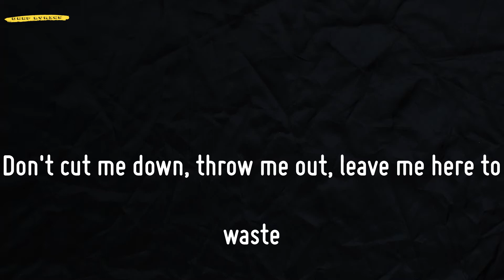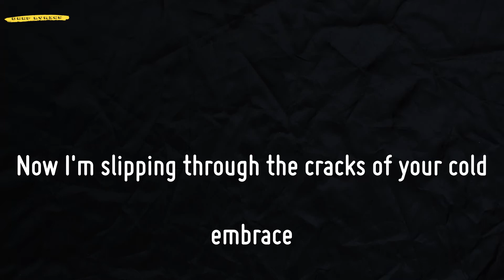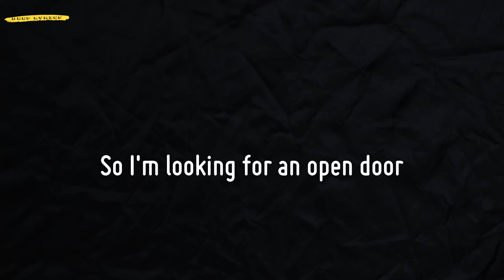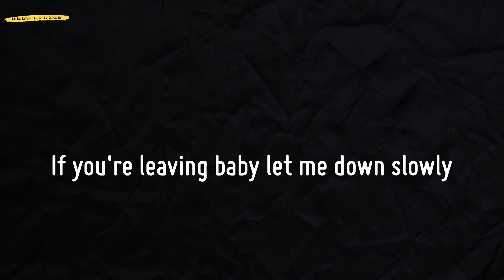Let Me Down Slowly (Lyrics) - Alec Benjamin